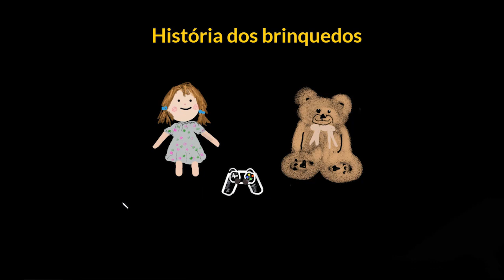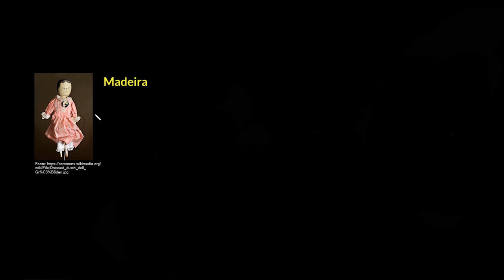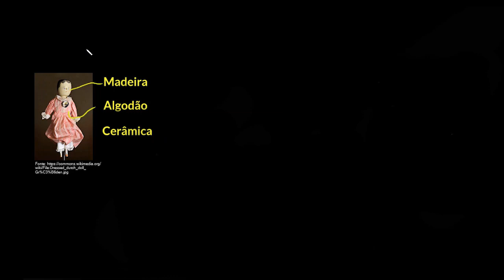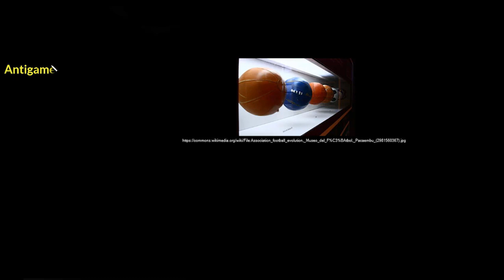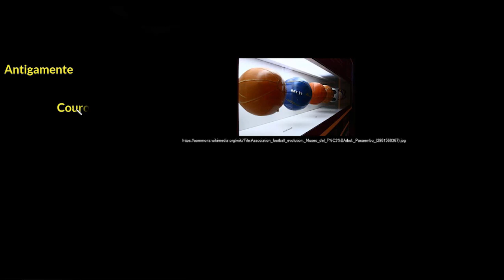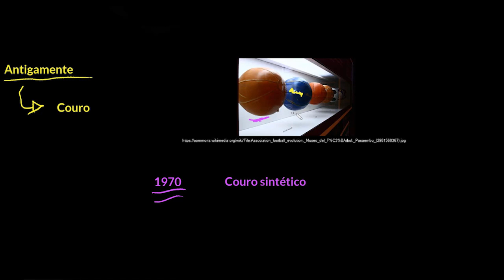Os brinquedos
Nesta videoaula mostramos como alguns brinquedos foram sendo modificados ao longo da história, tanto em relação à forma quanto em função dos materiais que os compõem.